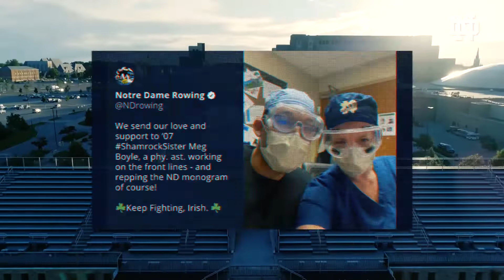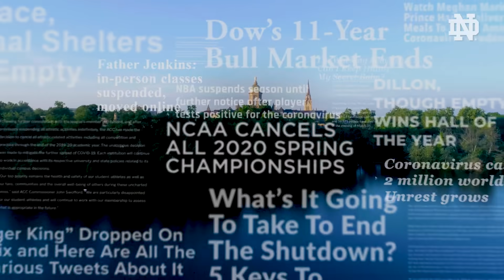The Fighting Irish Mentality (2020)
We become stronger and more united when we fight through adversity. It's what we do. That's why they call us The Fighting Irish.

Irish Finish Sixth at ACC Championships as Yeadon Claims Second Title